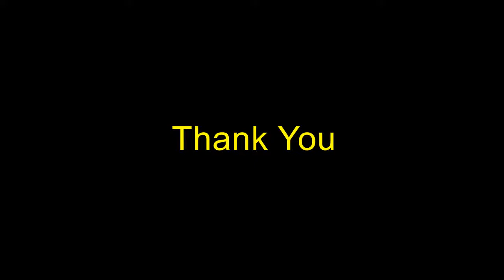November 5, 2017 Children's Message by Pastor Kyle Winter